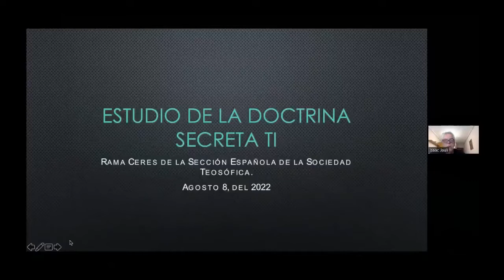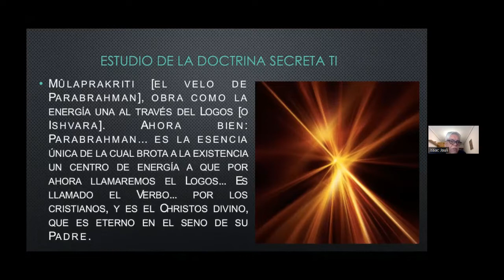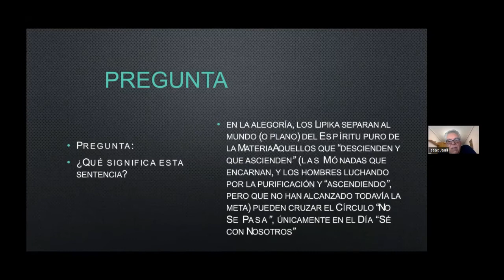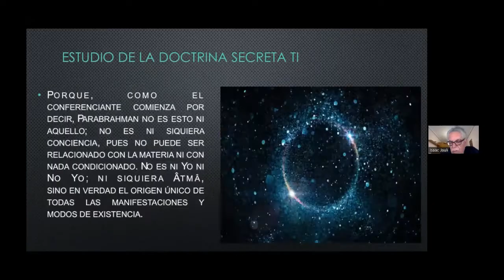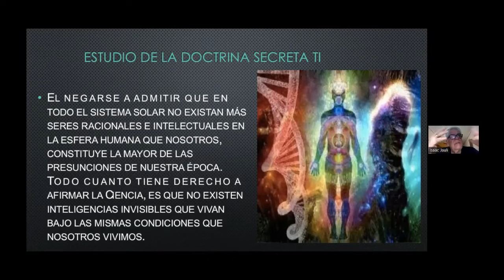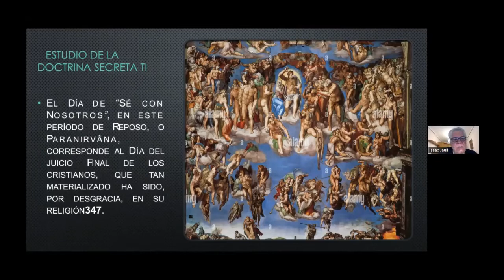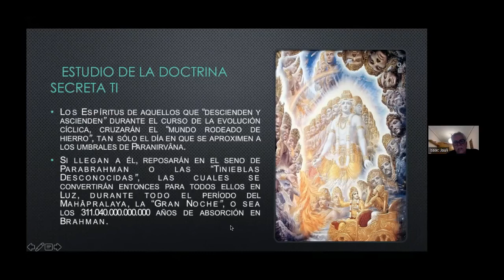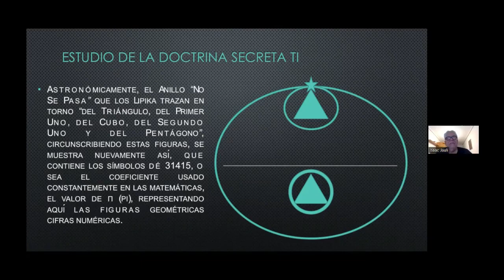COSMOGÉNESIS - Isaac Jauli - (08/08/2022)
Estudio del Tomo I de la Doctrina Secreta de HPB  que trata de Cosmogénesis, dirigido por Isaac Jauli.

Lunes 08/08/2022